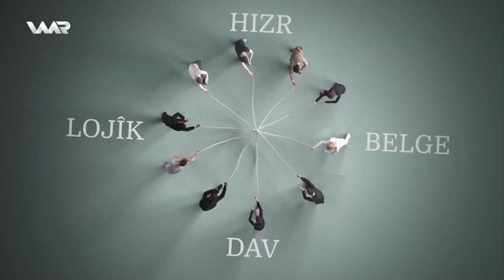Tevn - Firejinî | تەڤن - فرەژنی